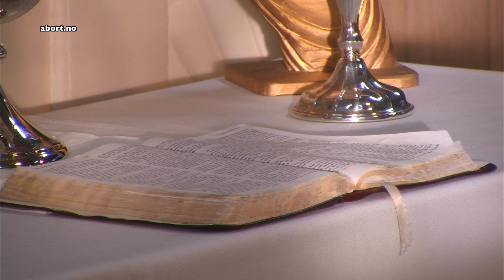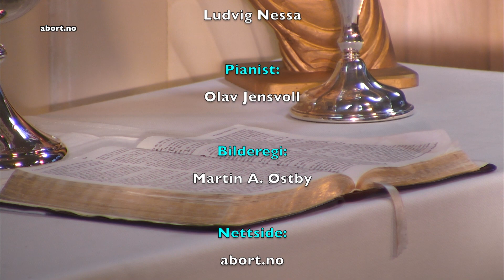INGEN FOR SMÅ, MEN MANGE FOR STORE!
Ludvig Nessa, Matt.11,11-19: Den største født av kvinner er mindre enn den minste født av Gud!  Eksilkirken  2adv3 StorLitenDaap